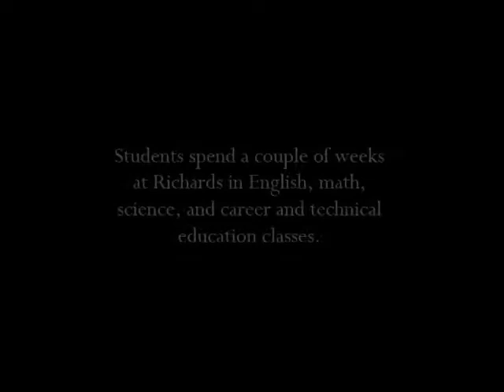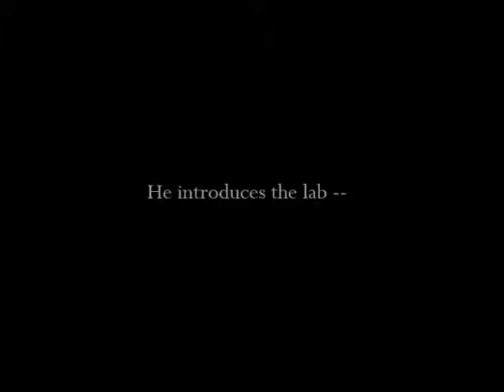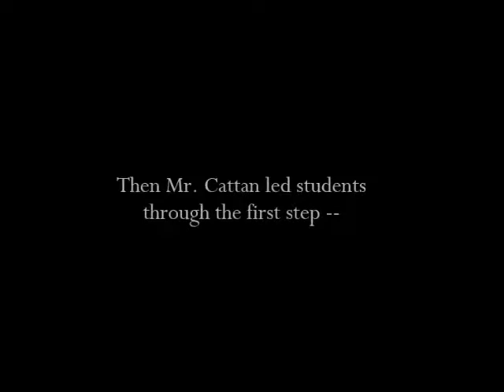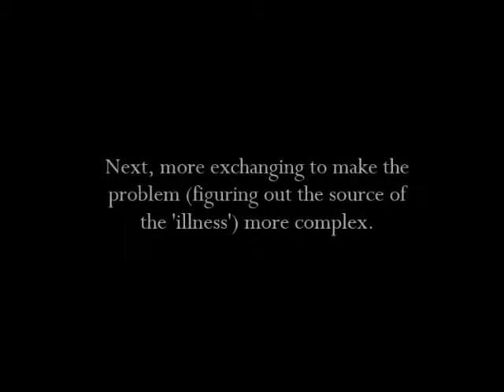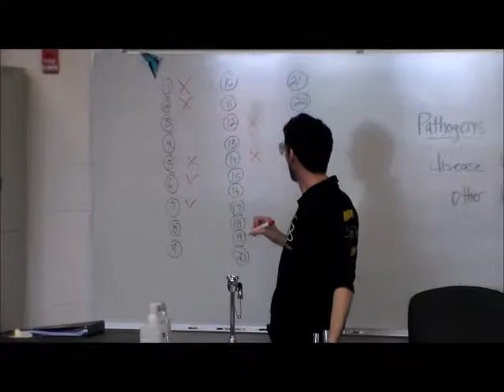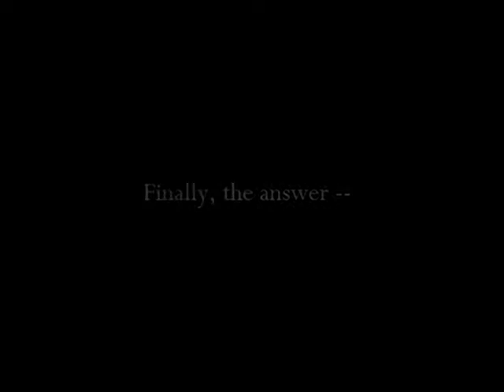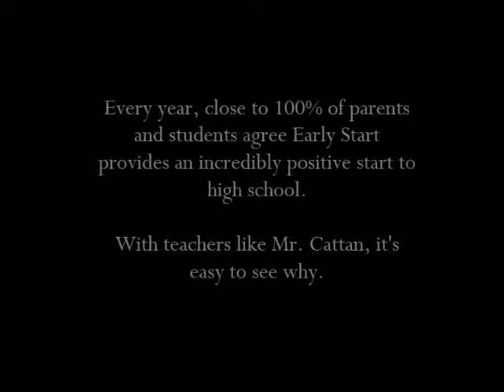hlrEarlyStart17disease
Science teacher Tarek Cattan leads an Early Start class at Richards High School through some detective work: How to determine which student was the genesis of a 'disease outbreak.'  Early Start is a bridge program designed to ease and accelerate the transition from middle school to high school in District 218.